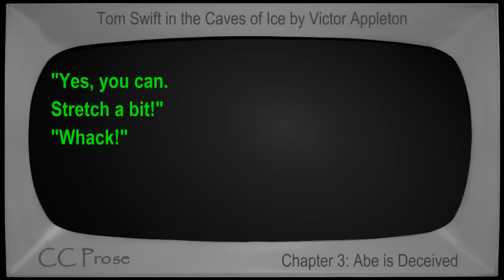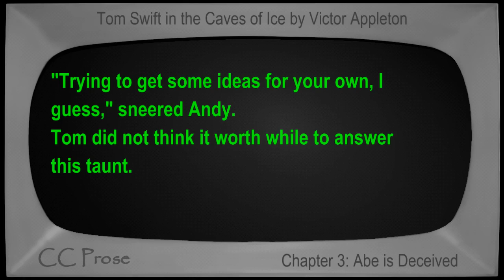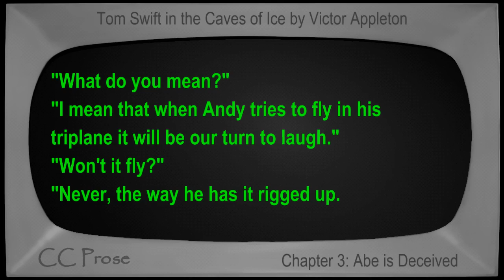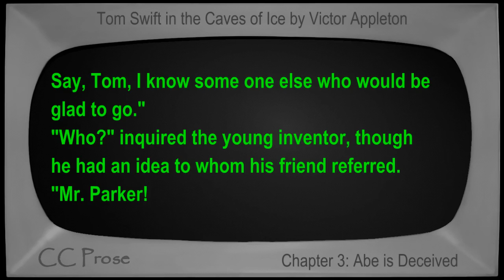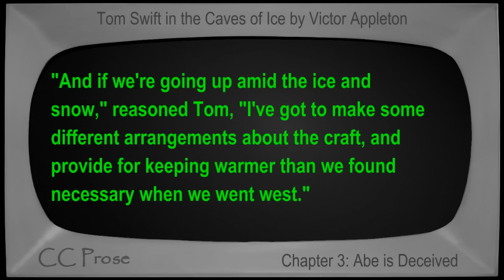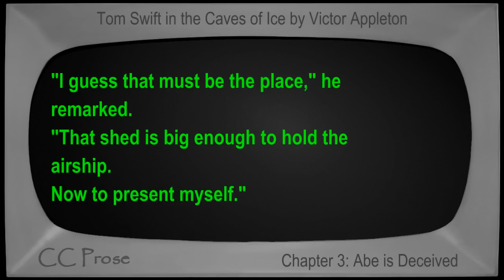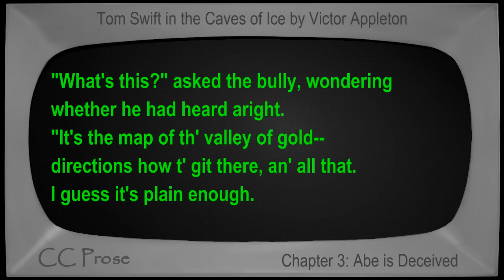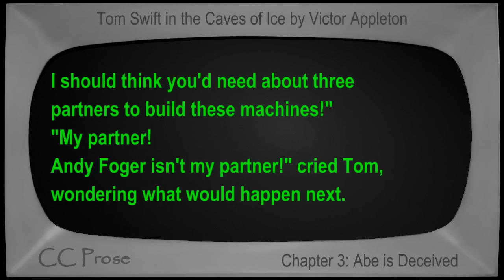Chapter 03 - Tom Swift in the Caves of Ice by Victor Appleton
Chapter 3: Abe is Deceived. Book number 8 in the Tom Swift series. First published in 1911. Children's VideoBook with synchronized text, interactive transcript, and closed captions in multiple languages. Read by Mike Vendetti